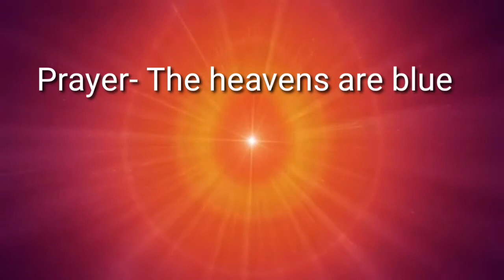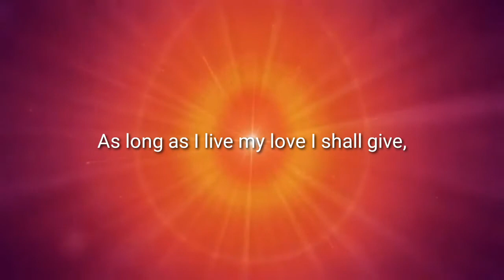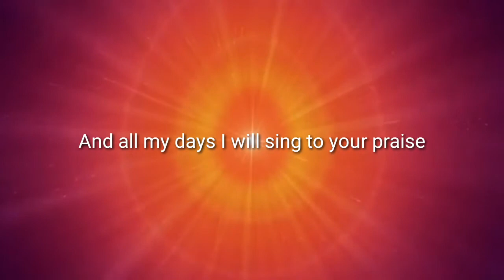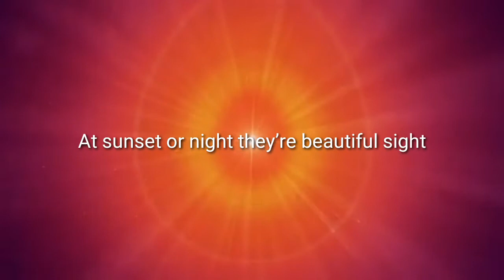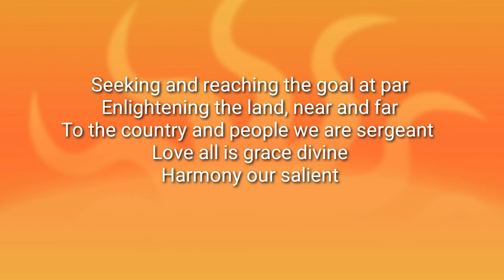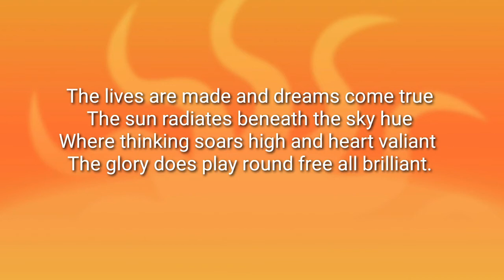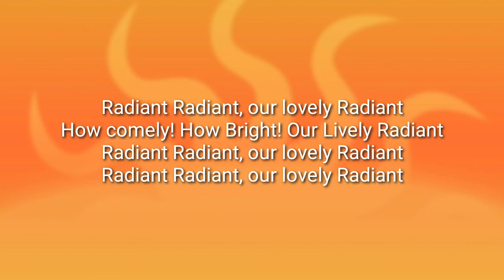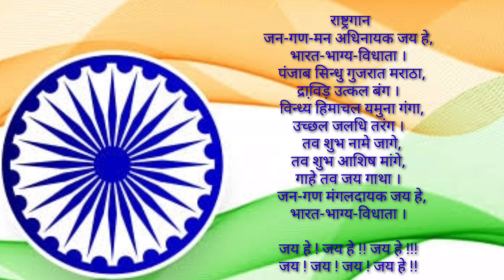Morning Activities I Monday I 23 November, 2020